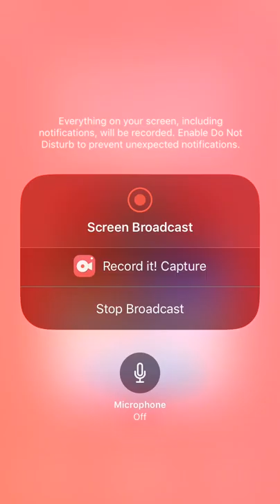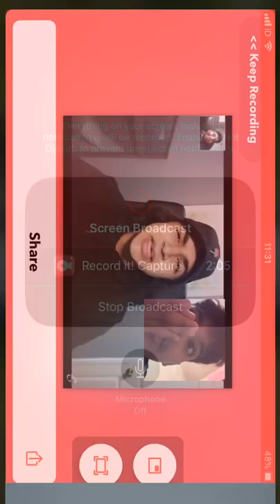Mans not noice